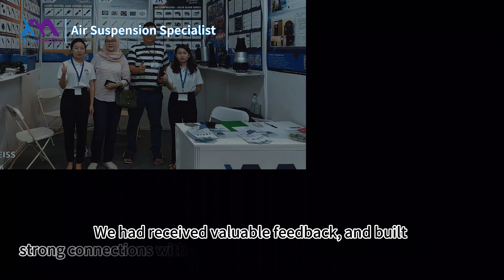Highlights from West Africa Automotive Show and INAPA 2024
🤩"Welcome to Tech Master's journey at the West Africa Automotive Show and INAPA 2024!"